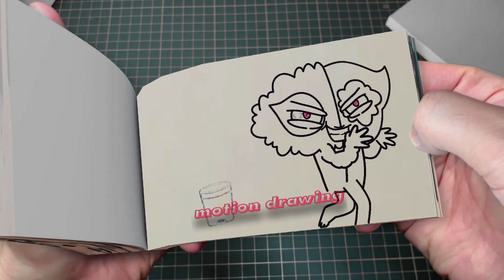201 30 Catnap & Poppy Playtime 3 But Cute BABY - Poppy Playtime Chapter 3 Animation Flipbook